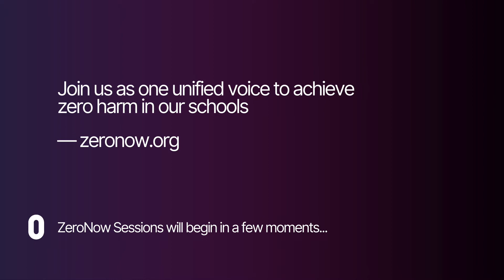Episode 0: COVID-19 and Campus Safety Q&A with Dr. Megan Ranney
ZeroNow Conversations. Episode 0

Brown University's Associate Dean of Strategy and Innovation for Brown University’s School of Public Health, Dr. Ranney answers  questions regarding COVID-19 and safely operating campuses.